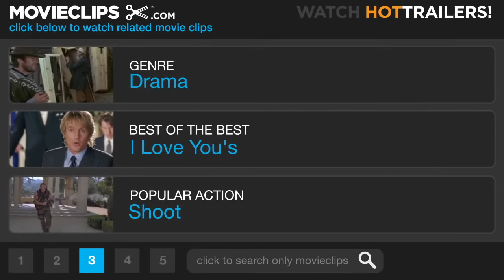The Godfather: Oh, Who's being naive Kay?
1972 The Godfather: Movie CLIP HD